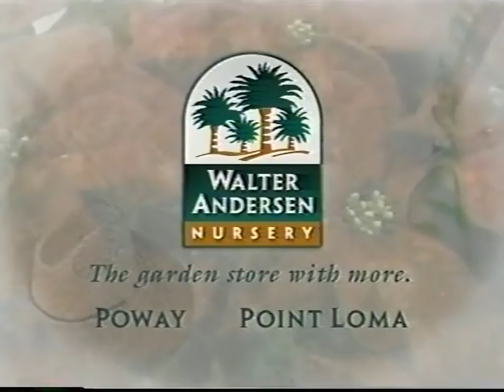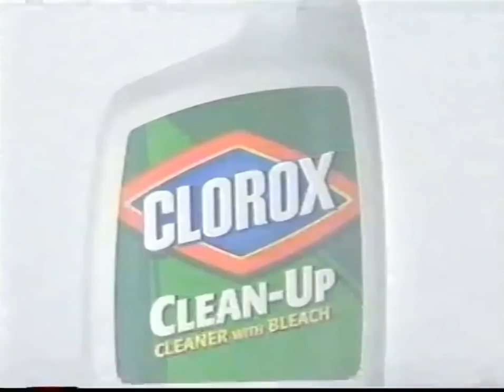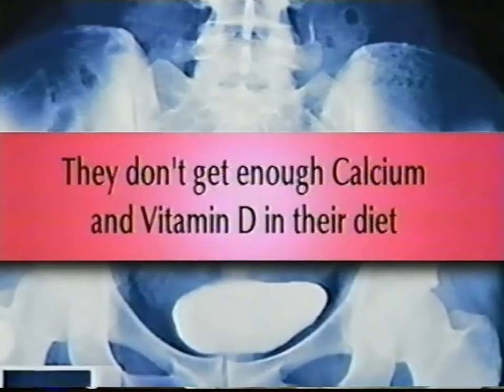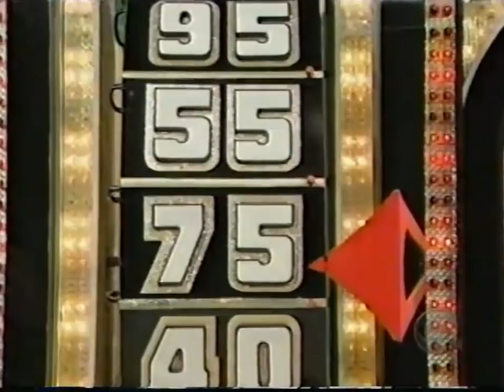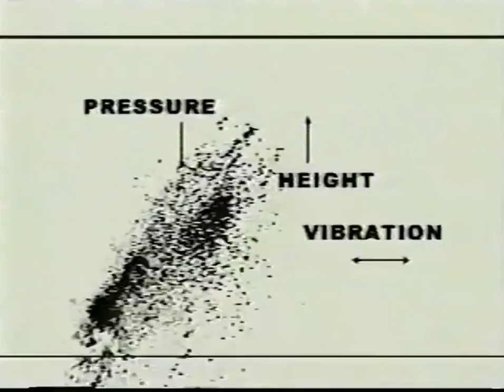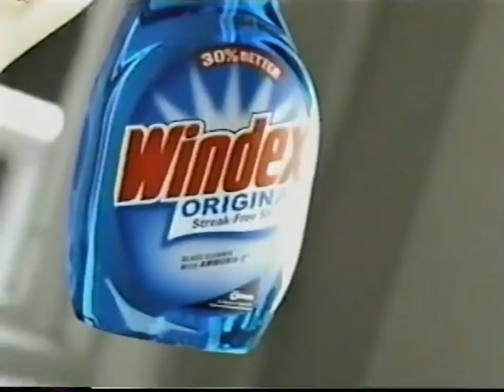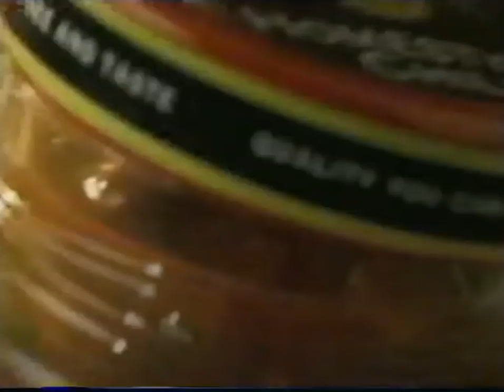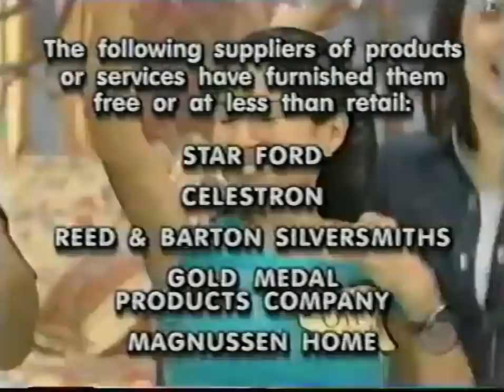The Price is Right: December 8, 2004 (Jeff Thisted proposes to Rebecca Pribonic!)